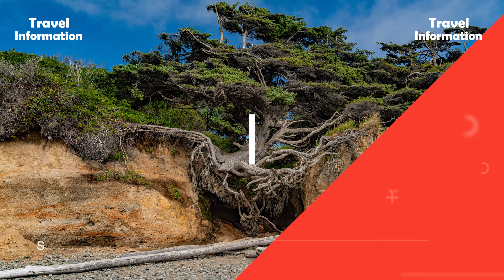छिपा हुआ रत्न हैं, ये देश ! Amazing Facts About Paraguay ! Paraguay Travel & Tourism.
देश को छिपा हुआ रत्न कहते हैं ! Amazing Facts About Paraguay ! Paraguay Travel & Tourism.

✦About Paraguay: Paraguay, landlocked in South America, boasts diverse landscapes from the Gran Chaco's semi-arid plains to the lush forests of the Paraná Plateau. Its vibrant culture reflects indigenous Guarani roots blended with Spanish colonial influences. Asunción, the capital, is a mix of colonial architecture and modernity. Paraguay's economy relies on agriculture, particularly soybeans, and it's known for its unique yerba mate tea.

✦Top 10 Tourist Attractions Paraguay:

Iguazu Falls (shared with Brazil and Argentina)
Asunción
Jesuit Missions of La
Itaipu Dam
Cerro Corá National Park
Encarnación
Ybycuí National Park
Saltos del Monday
Areguá
Ypacaraí Lake